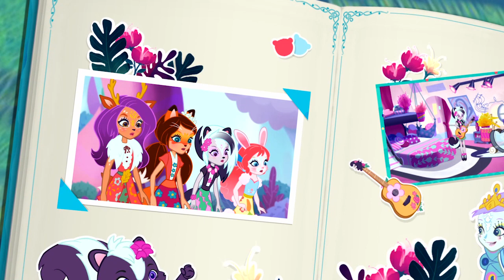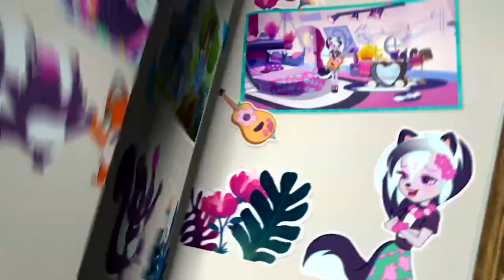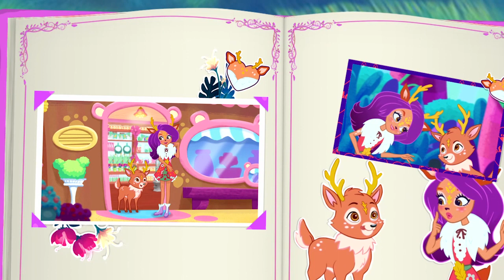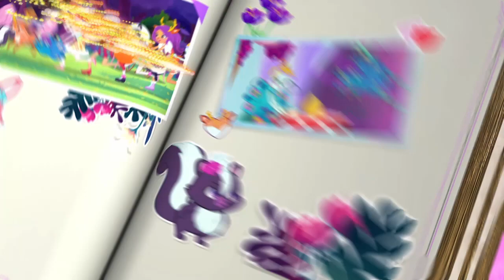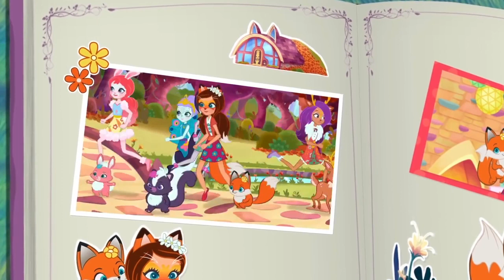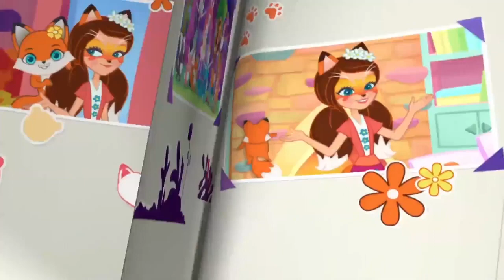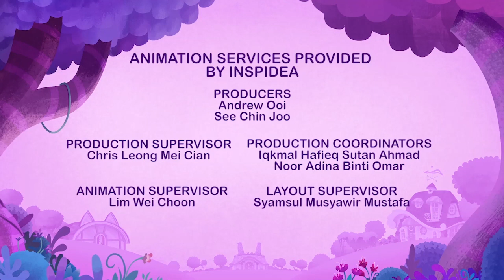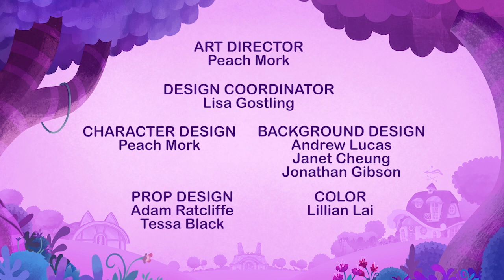Best Adventures with Felicity Fox! Enchantimals Bestie Compilation!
Join the fun with Felicity Fox as she embarks on the greatest adventures ever!

- ENCHANTIMALS -
Welcome to the home of Enchantimals on YouTube! The Enchantimals dolls are lovable characters who share a special bond with their animal friends -- they’re always together, and they look alike, too! Each doll shares a ritual with her animal friends that celebrates their unique traits and personalities. Together, they work to create balance, peace and harmony among all living things. Let these whimsical characters and their nature adventures enchant you!